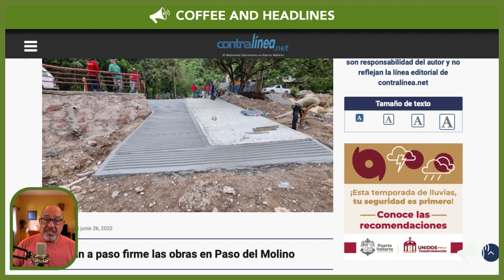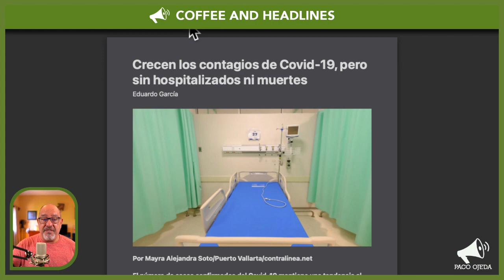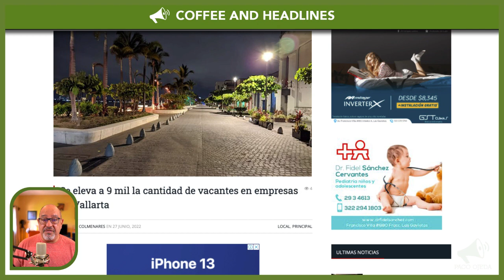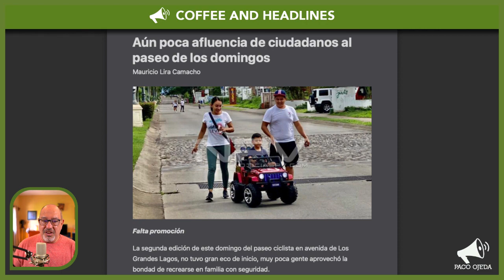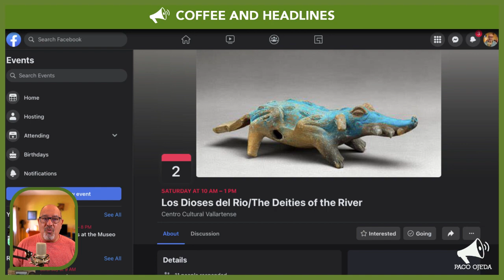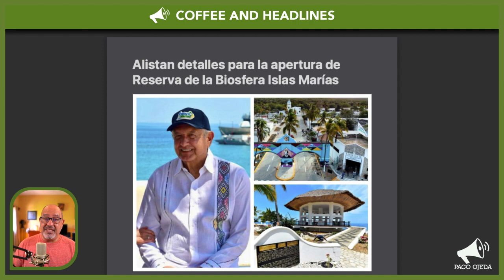Puerto Vallarta Coffee & Headlines • June 27, 2022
Work progresses at the Paso del Molino crossing. Covid-19 case number increases. Second edition of Via Recreativa took place yesterday, but where is everybody?  PLUS, how about bilingual-cultural clay modeling time with a bit of hide-and-go-seek thrown in?

From today’s broadcast:

HEADLINES

There are now 9,000 jobs available in Puerto Vallarta, they say.

LEISURE

REMINDER: Grandes Lagos Ave. in Fluvial is closed to vehicular traffic on Sundays for you to enjoy the outdoors.

The Deities of the River, a workshop that involves creating clay figurines while learning about river deities from all over the world, is this Saturday.

Islas Marías could open to the public in three months, says AMLO.